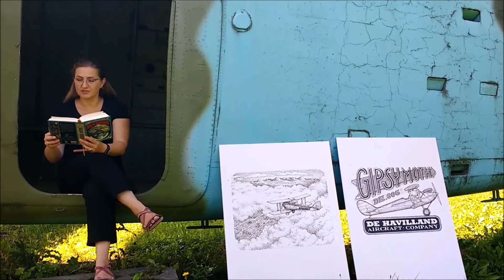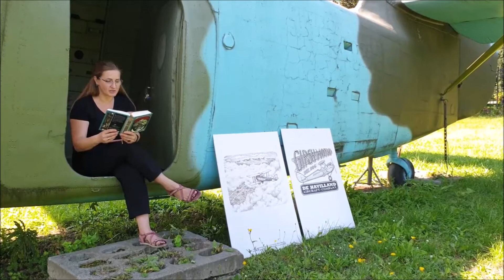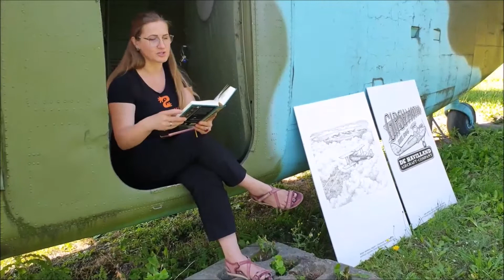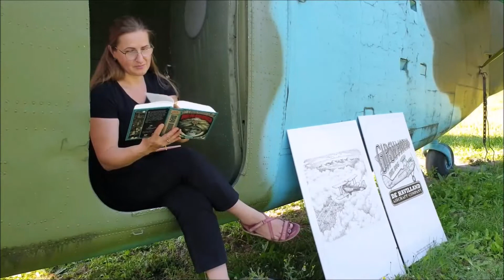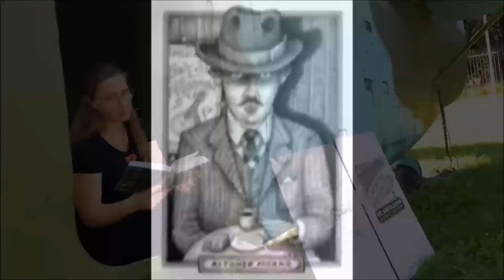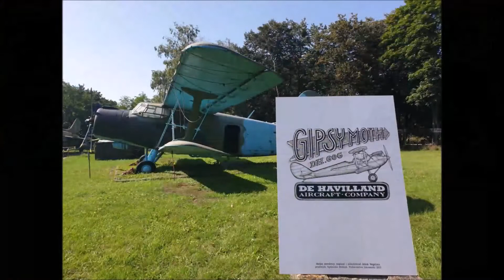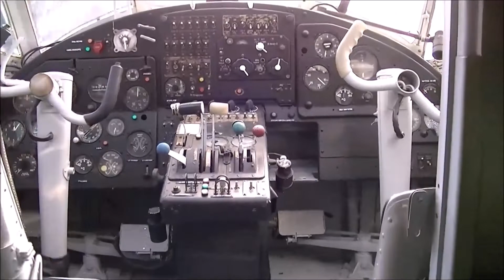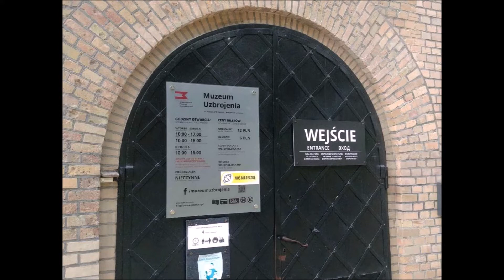„Małpy mordercy” w muzeum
Wydawnictwo Zakamarki i Muzeum Uzbrojenia w Poznaniu zapraszają na film o dwupłatowcach.

O samolotach opowiadał kustosz muzeum Krzysztof Jankowiak, a fragmenty „Małpy mordercy” Jakoba Wegeliusa w tłumaczeniu Agnieszki Stróżyk przeczytała Agnieszka Cienciała.

Film zrealizowano w ramach Nocy Naukowców 2021.

„Małpa mordercy”
tekst: Jakob Wegelius
ilustracje: Jakob Wegelius
tłumaczenie: Agnieszka Stróżyk
Wydawnictwo Zakamarki 2021

realizacja filmu: Agnieszka Cienciała